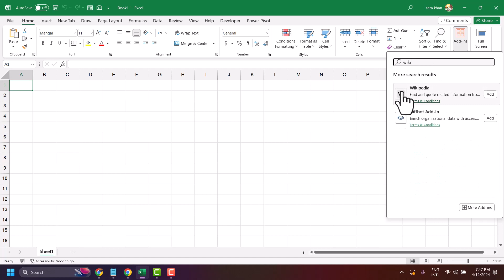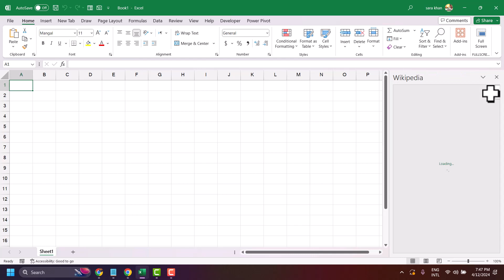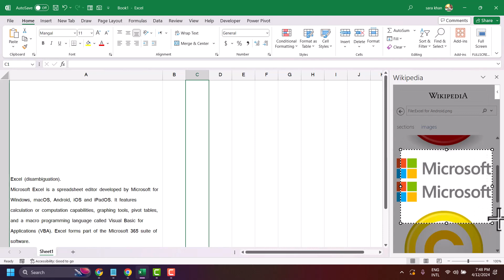How to Use Wikipedia ADD IN & Other ADD IN Function in Excel